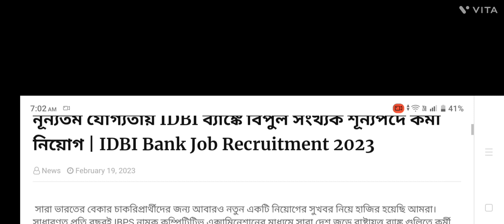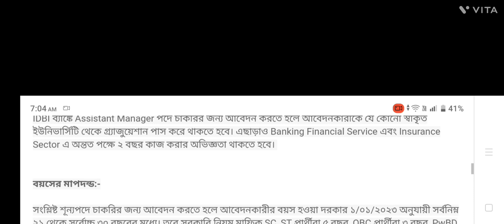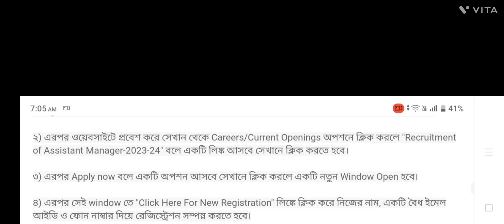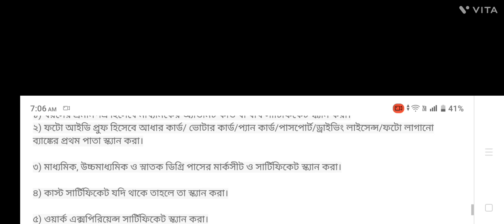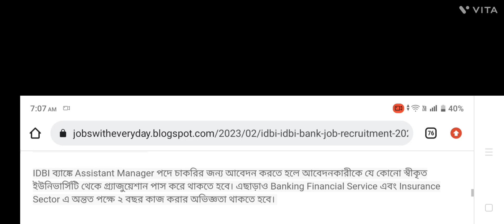IDBI Bank 2023 Detailed Notification | Important Date, Vacancy, Eligibility, Age & Exam Pattern